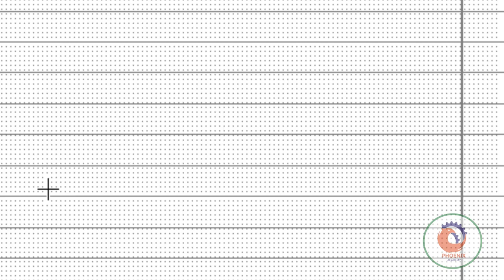00 Powerproject بدء مشروع جديد